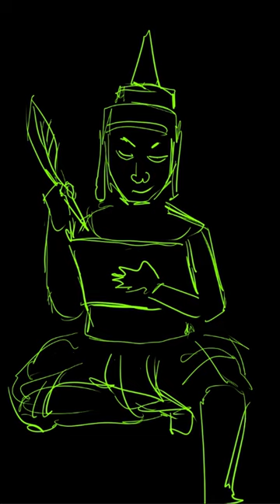EP 123 รู้หรือไม่ ท่านคือ รัชกาลที่ 9 แห่งกรุงศรีอยุทนา